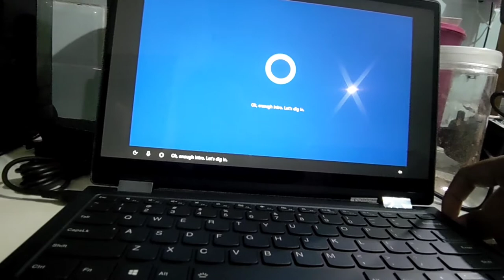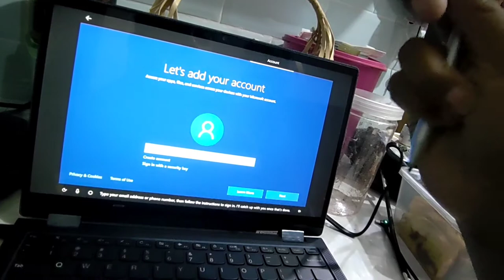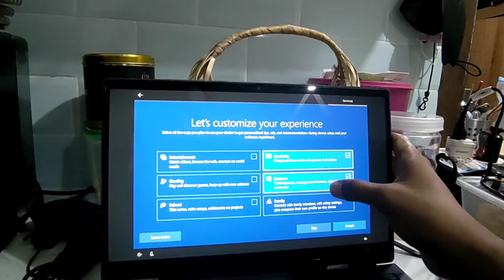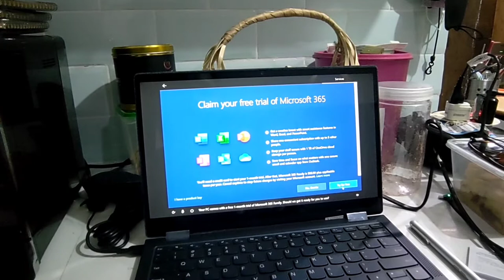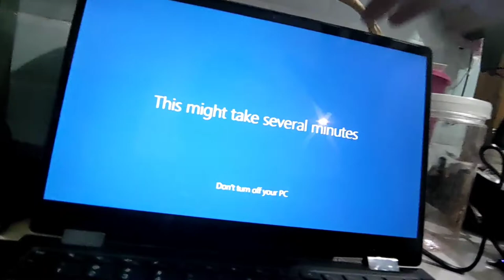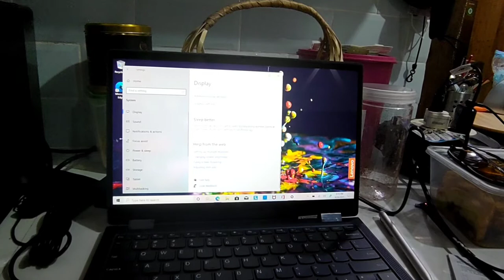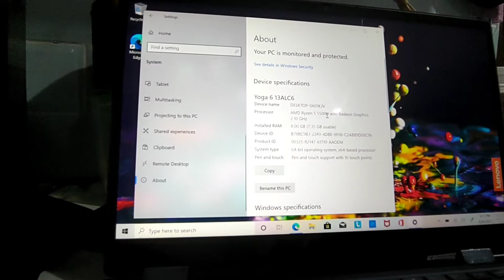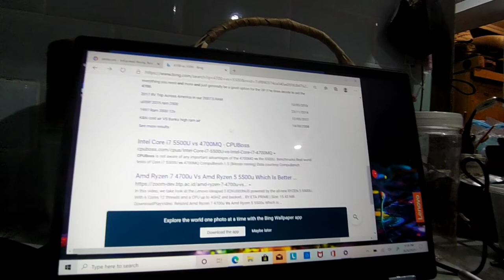Kesan Pertama Lenovo Yoga 6 Ryzen 5500 Fabric | Unboxing Laptop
Dimensi: panjang 30.8 cm, lebar 20.6 cm, serta tebal Sisi paling tipis yaitu 1,71 cm dan Sisi paling tebal yaitu 1.83 cm.

laptop ini memiliki berat sebesar 1,31 Kg. Ditambah dengan adaptor charger sebesar 191 gram, total sebesar 1,5Kg.

layar Touchscreen berukuran 13.3 Inci. Panel yang digunakan yaitu IPS, dengan resolusi 1920 x 1080 Pixel serta refresh rate @60 Hz. Layar ini juga mendukung teknologi Variable Refresh Rate dari AMD FreeSync.

Beli lenovo yoga 6 ryzen 5 5500 8GB 256gb
di toko Garage Sale Yogyakarta Rp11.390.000 di Tokopedia dengan Bebas Ongkir, Sekarang!